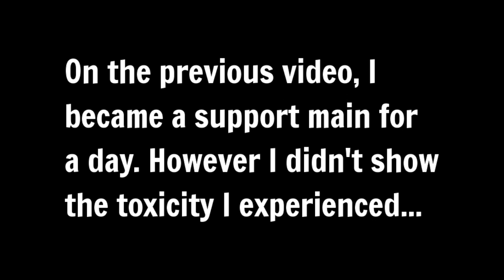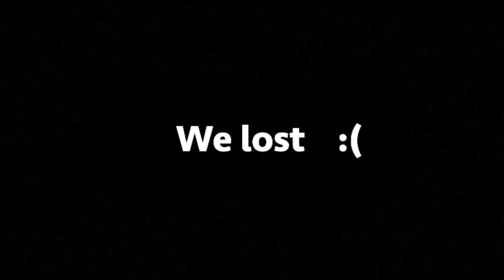The Support Main Experience is WAY too Toxic (Overwatch 2 Competitive)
Its crazy how often Support mains become the scapegoat when losing. After spending a day playing only as support only to be met with toxicity, I know how unfair the Support main experience in Competitive truly is. Hope you guys enjoy the video!